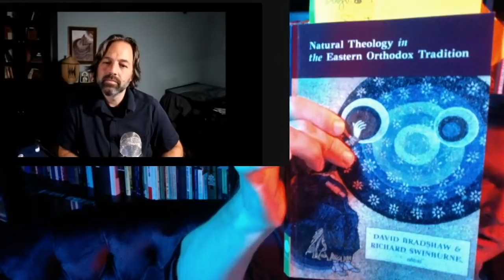Jonathan Pageau: Iconography & The Reality of Symbols - Jay Dyer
It's been a longtime coming: Iconographer, carver and YouTuber Jonathan Pageau joins me to discuss the importance of icon writing and their meaning.  For Orthodoxy, icons are not merely religious art, but windows to heaven itself.  The icon presents us with the archetypal reality, without diminishing the incarnational reality that Christ, our True Protoype, revealed to us in becoming man.   We will discuss the philosophy of icons as well, and how icons relate to other Orthodox "icons" like the Bible or even the natural world.